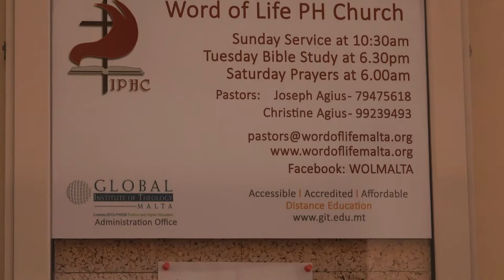1 8 2021